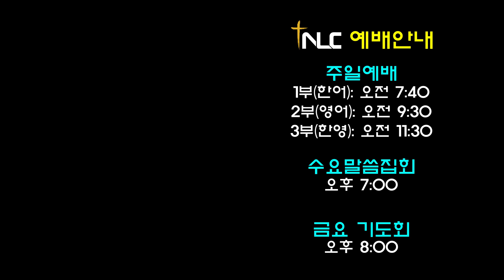SOS "나의 하나님을 만납시다"(룻4:13-22)